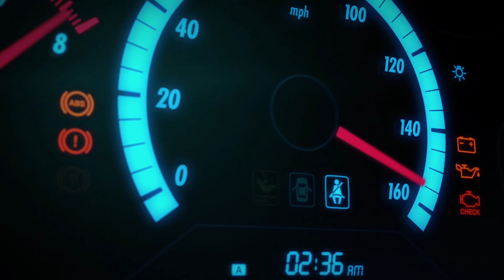Getting ready for Fast & Furious 9, Fast & Furious Horizon 2, Xbox Series X 4K Gameplay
Parts:
0:00 Game/Movie Intro
0:44 Custom Cutscenes
2:00 Game Intro
5:47 Getting keys to the Charger
6:15 Earning my spot in the crew